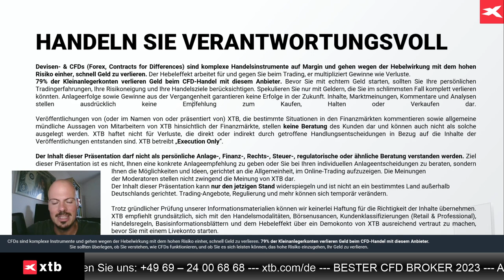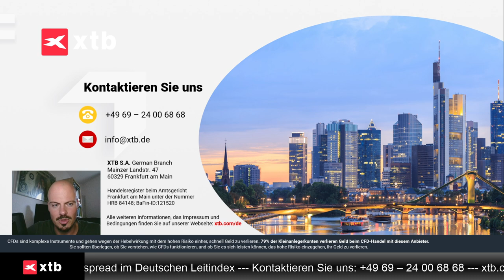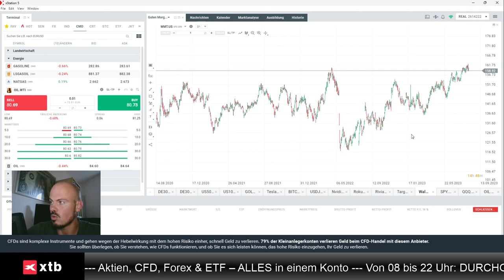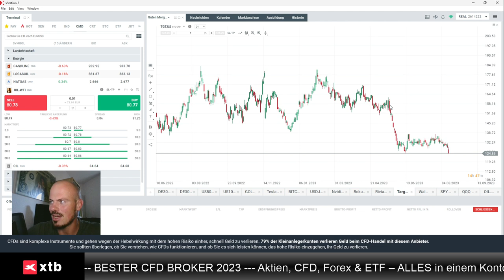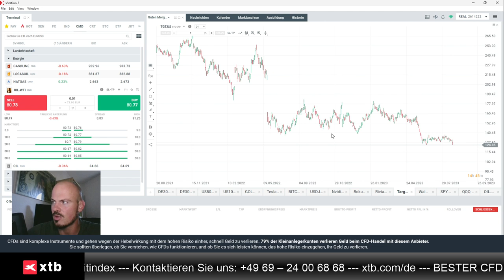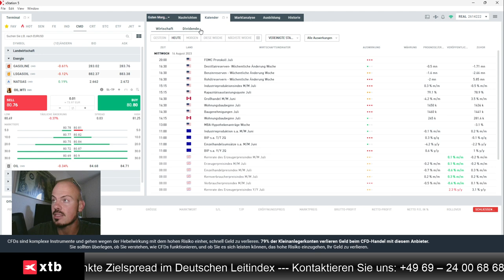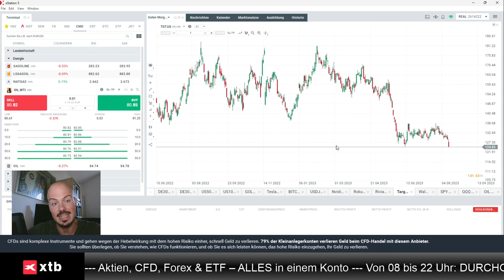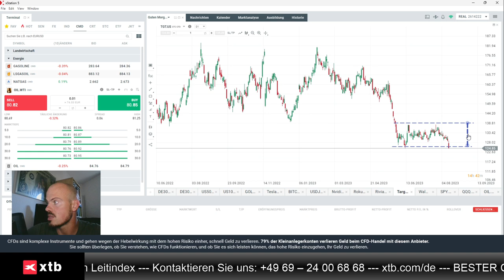Target-Analyse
Jens Klatt von XTB Deutschland analysiert in diesem Video die heute anstehenden Target-Quartalszahlen mit einem eher bearishen Ausblick für die Aktie ausgehend von der jüngsten Price Action.

Hier finden Sie die ausführliche Analyse von Jens Klatt, bei der auch andere Aktien und Indizes besprochen werden: